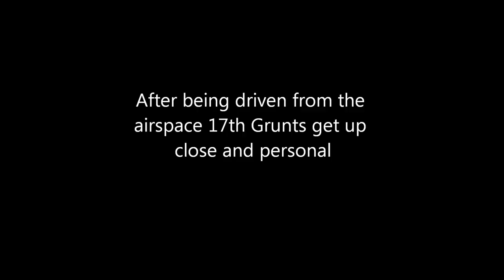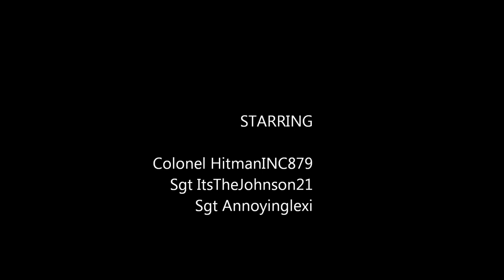Queen of Heart Eliminated